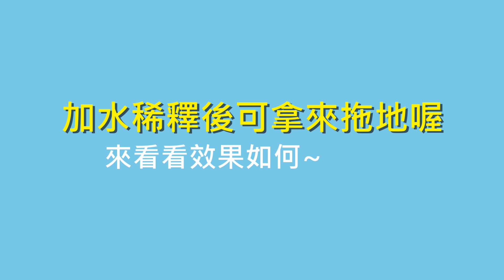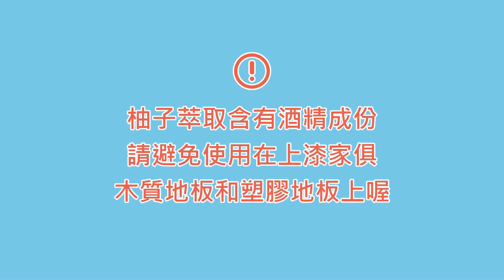【城乙小編的柚子妙用實驗室】柚子萃取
中秋節的腳步越來越近了
除了準備烤肉活動之外，相信家裡一定都有不少柚子吧？
在吃柚子之前，先把果皮削下來DIY吧！

今天小編要來分享用酒精萃取柚子皮
用萃取出來的液體來做清潔劑
 p.s.盛裝的罐子都要用耐酒精的瓶罐喔！